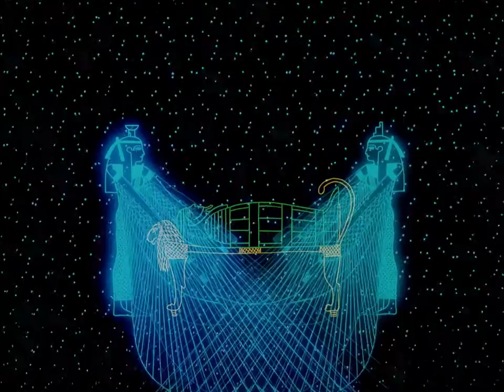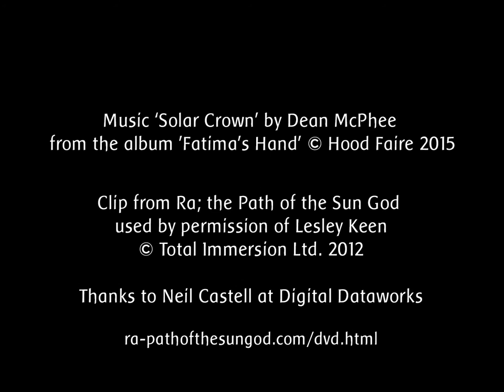Dean McPhee - Solar Crown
From the album 'Fatima's Hand' released May 2015 on the Hood Faire label.

Clip from 'Ra; the Path of the Sun God' (1990) used by permission of Lesley Keen. Copyright Total Immersion Ltd. 2012. Thanks to Neil Castell at Digital Dataworks.

'Fatima's Hand' is available to buy on ltd. 180g vinyl and on LP/CD & digital download in independent record shops and online - distributed by Cargo Records.